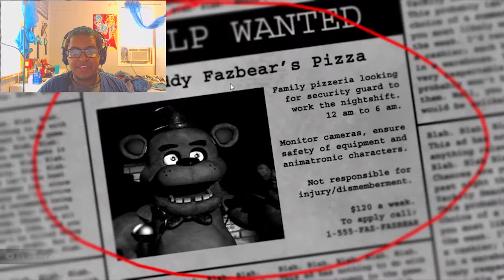Five Nights at Freddy's [Nights 1 & 2:Part 1]-I'm Finally playing It! (1)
Mates', i can not tell you how excited i am to play this game. After watching MatPat, Razzbowski, and even Markiplier all these years, it is finally my turn to throw my Hat,Tie, and Mic into the ring.